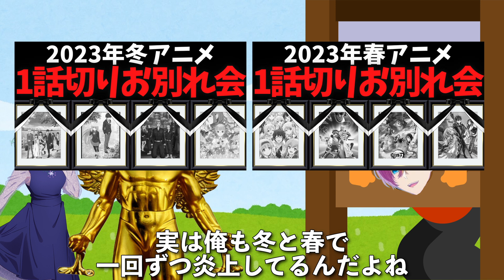星野アクアと黒川あかねが交際!?悪いことは言わない。今すぐ別れるべきだ!!【推しの子】【2023年春アニメ】【アニメおすすめ】【8話感想】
俺と付き合わないか？

見る予定の春アニメ↓
【推しの子】
神なき世界のカミサマ活動
機動戦士ガンダム 水星の魔女 Season2
地獄楽